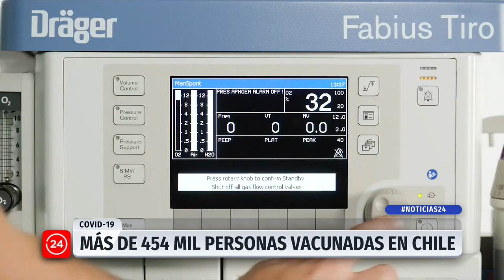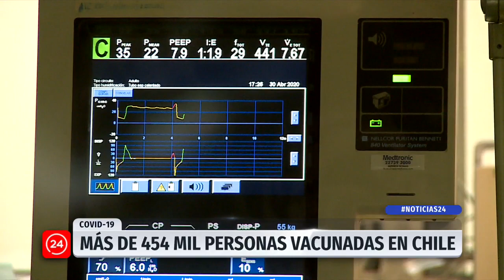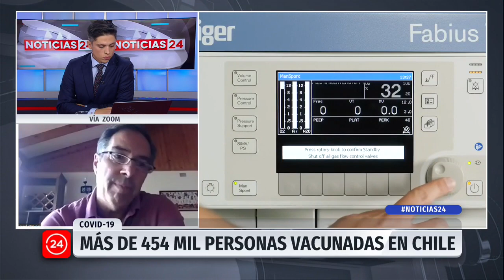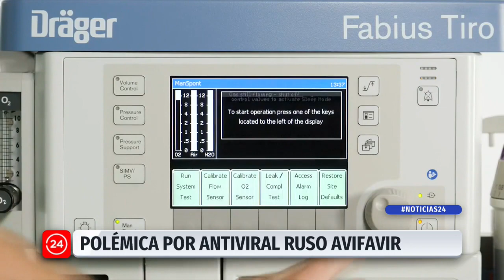Experto en salud por vacunación masiva: "es un muy buen camino que esperamos se pueda sostener"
Este viernes se cumple la tercera jornada de vacunación en Chile contra el COVID-19 con la vacuna de Sinovac. Sólo durante la jornada se inoculó a más de 50 mil adultos mayores y ya van más de 556 mil personas vacunadas tanto con la vacuna Sinovac como con Pfizer. Sobre este tema conversamos en Canal 24 Horas con el doctor Miguel O'ryan, infectólogo e investigador del Instituto de Ciencias Biomédicas de la Facultad de Medicina de la Universidad de Chile.